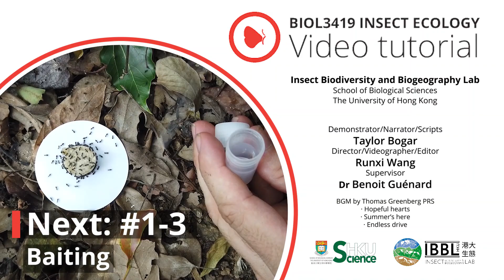1 2 Net collecting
In this series of videos developed for the course BIOL3419 Insect Ecology: The Little Things That Run The World, we will be demonstrating how to collect, preserve and curate arthropods.

This course is intended for undergraduate students and thus the full spectrum of sampling methods or their variations used for sampling methods is not covered.

Thanks to Runxi Wang and Taylor Bogar for the production of this series of videos.

Find more about our research and educational activities on the website of the Insect Biodiversity and Biogeography Laboratory